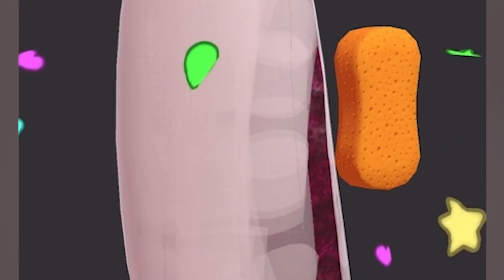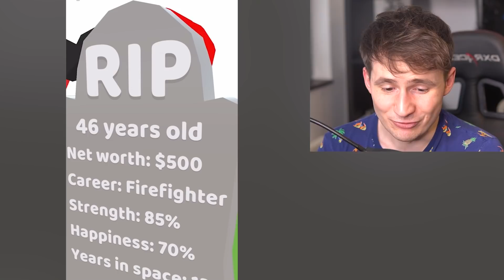100 Years - SECRET ALIEN ENDING UNLOCKED!